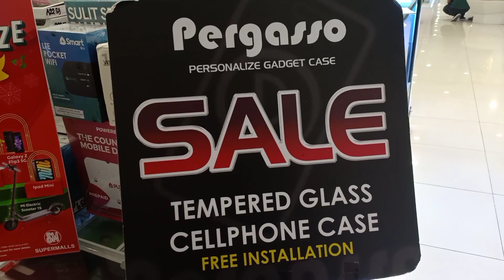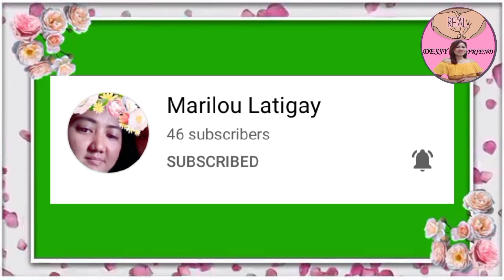SUNDATE WITH FAMILY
Godbless and keep safe always!

Des Maranan